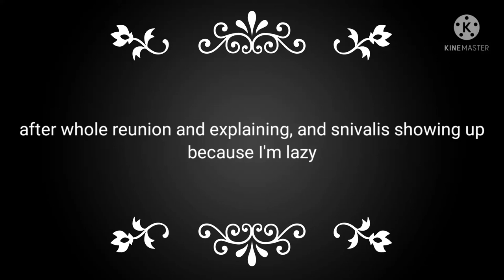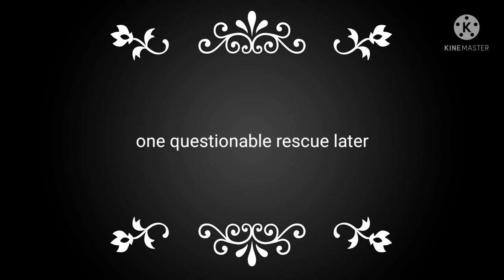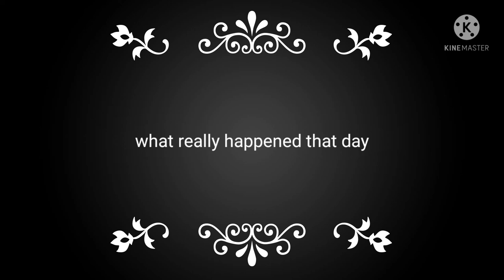if I was in Harry Potter and the prisoner of azkaban